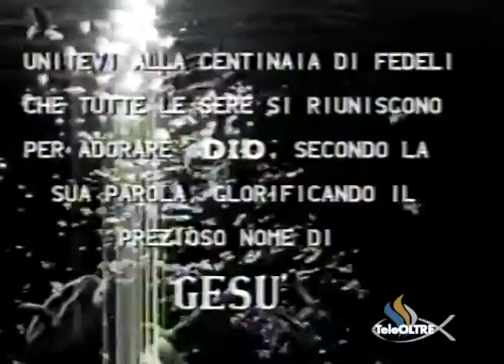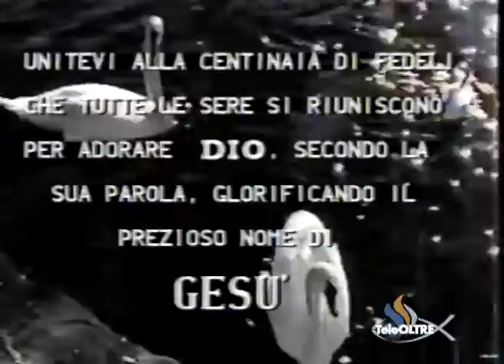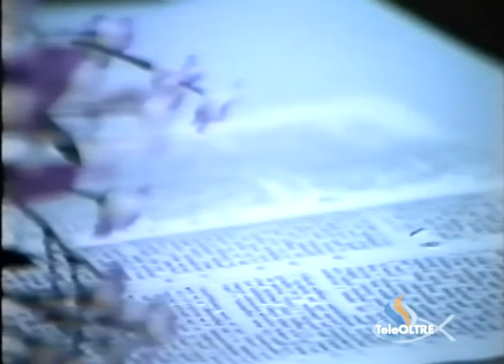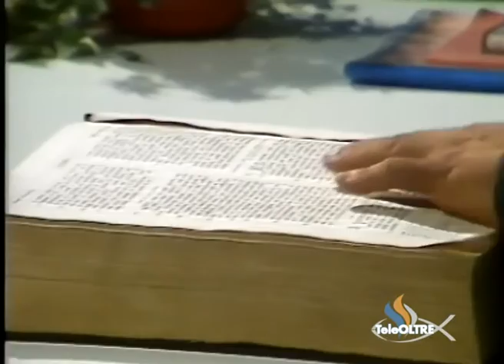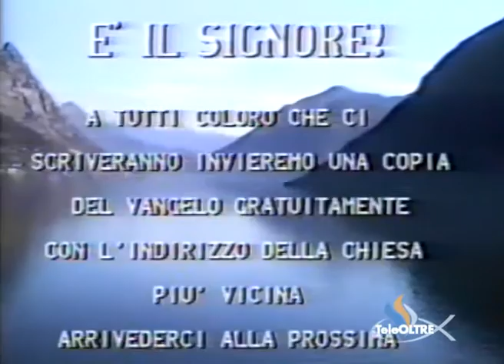1° Pietro 3 : 8 - 19 - Gesù è il Signore - GS01-1987 - GS-STORY - TeleOltre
Versi Predicazione : 1° Pietro 3 : 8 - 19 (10:08)

Cantici :
- Gesù che meraviglia Tu sei - Patti Franklin (2:00)
- Se mi trovassi nella tempesta - Patti Franklin (6:02)